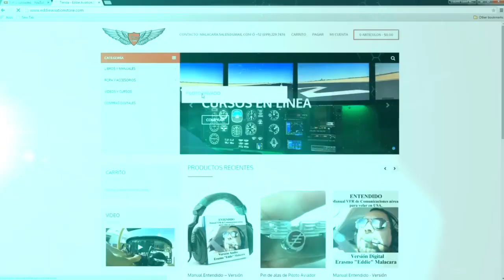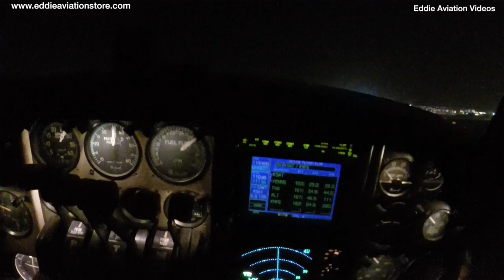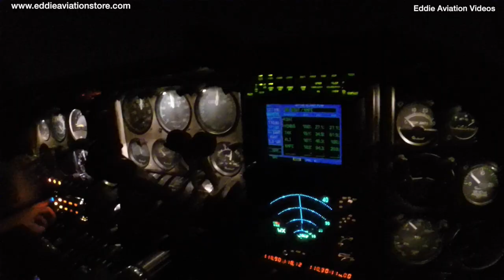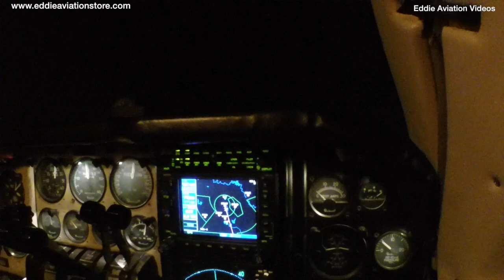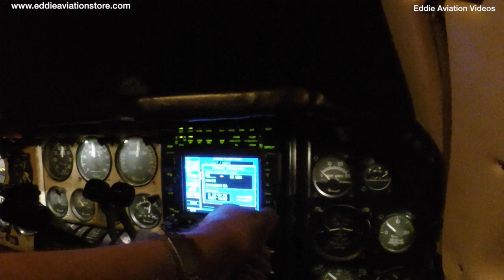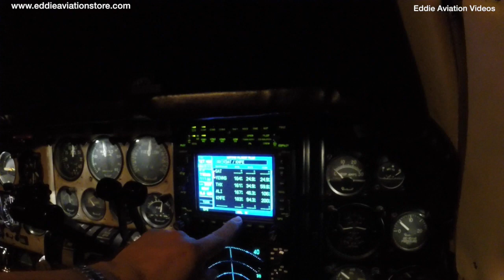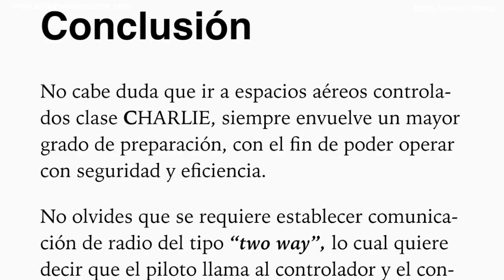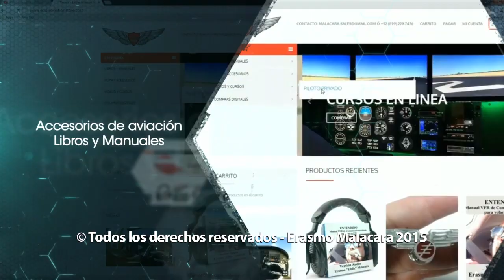Despegando en el Beechcraft Baron de Noche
En este video tenemos la oportunidad de despegar de noche en San Antonio, Texas.